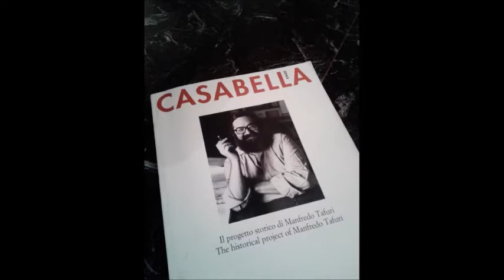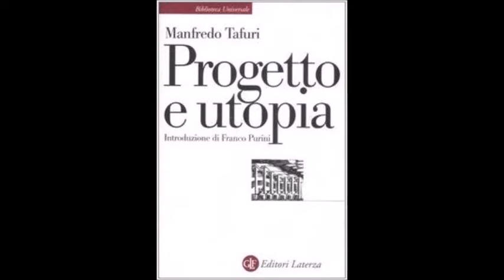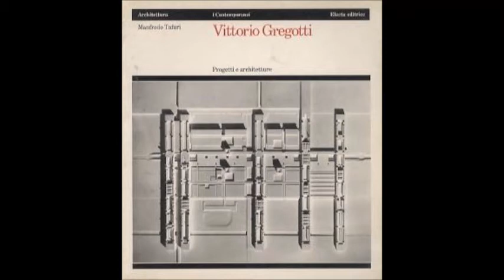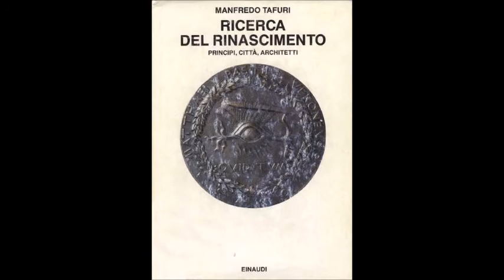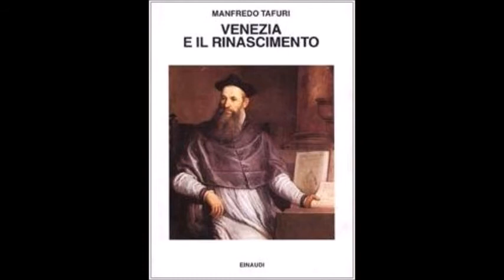GEORGE LATOUR HEINSEN colloquio con MANFREDO TAFURI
IUAV 1987 Palazzo Badoer Venezia
Audio Originale